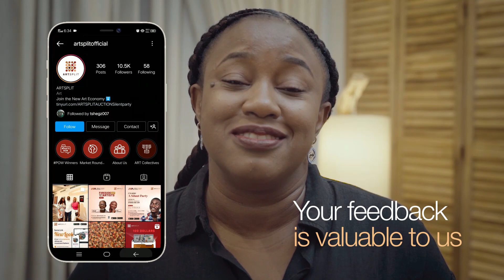Getting Started on ARTSPLIT: EP 5 - Experience more on the ARTSPLIT app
Welcome to the New Art Economy. We are glad you decided to join this movement. Watch this series by our Executive Director walk you through all you need to know to get started on the ARTSPLIT app.